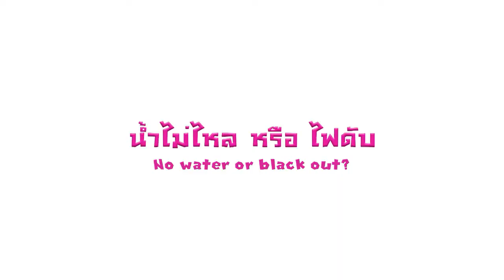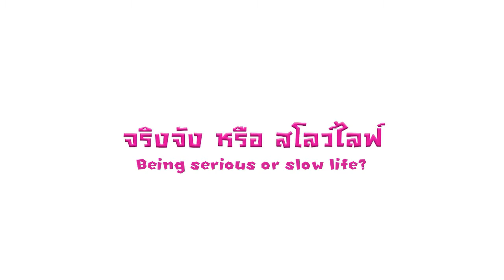BNK48-AROUND-10 Questions[Eng Sub]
We worked on this so that international fans could know more about Cherprang.

For any feedback, suggestions, or request. Do not hesitate to send a PM to us.